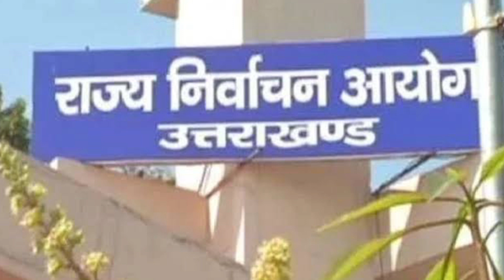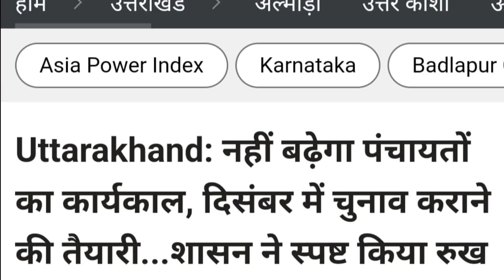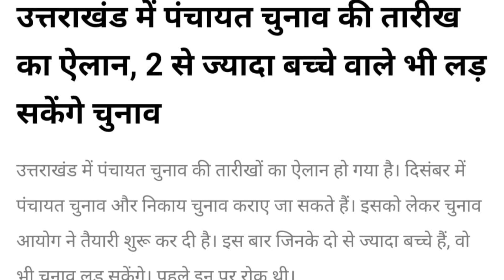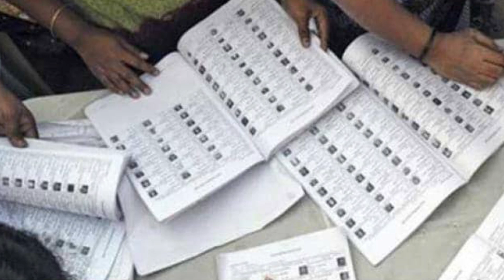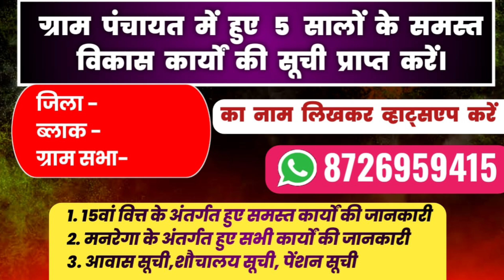Uttrakhand Panchyat Chunav 2024 चुनाव को लेकर बड़ी खबर ,Uttrakhand Panchyt chunav latest Update.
Uttrakhand Panchyat Chunav 2024 किस महीने में होगा आ गयी डेट, Uttrakhand Panchyt chunav Update.

Some keywords:
uttrakhand panchyat chuanv update 2024
uttarakhand panchayat chunav 2025
panchayat chunav uttarakhand
uttarakhand panchayat chunav kab hai Panchyat ka
uttarakhand panchayat election 2024 date
uttarakhand which government win
uttarakhand upcoming election 2024-25
uttarakhand chunav date Announcement
uttarakhand panchayat chunav kab honge
chunav uttarakhand me kab hoga
uttarakhand mein panchayat chunav kab hai 2024 ka
india uttarakhand News
uttarakhand panchayat election 2024
uttarakhand panchayat elections
panchayat chunav in uttarakhand
uttrakhand panchyat chunav update 2024
uttarakhand panchayat chunav
panchayat chunav uttarakhand
uttarakhand panchayat chunav kab hai
uttarakhand which government
uttarakhand upcoming election
uttarakhand chunav date
uttarakhand flooding
chunav uttarakhand
uttarakhand mein panchayat chunav kab hai
india uttarakhand
uttarakhand panchayat election
uttarakhand panchayat elections
up india election